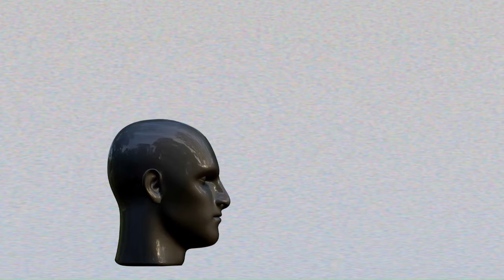นาร์ซิซิสต์ทำให้เรารู้สึกผิดเพื่อให้ได้ในสิ่งที่เค้าอยากได้ - Guilt Tripping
ติดตามโพสต์ประจำวันได้ที่

หนังสือ นาร์ซิซิสต์ บุคคลที่โลกต้องหมุนรอบ